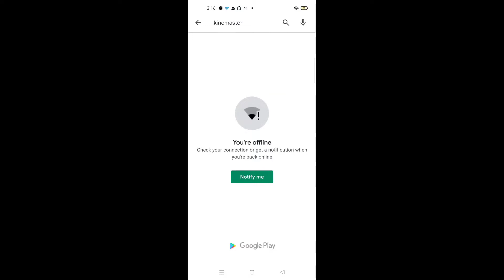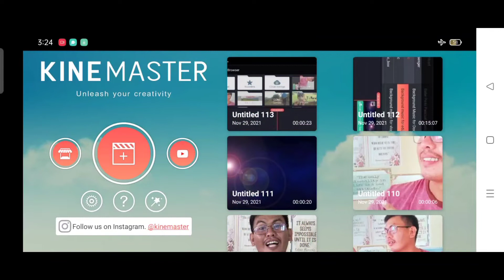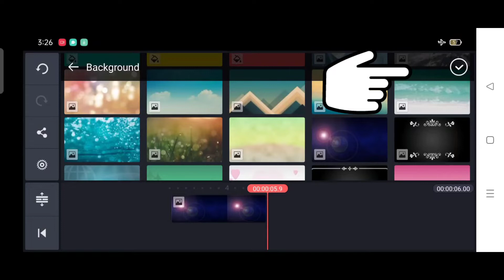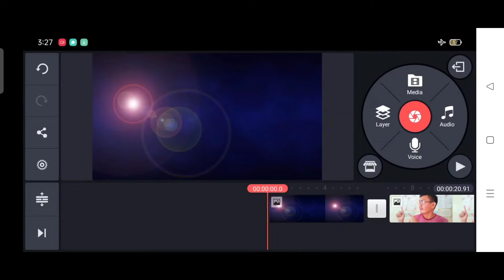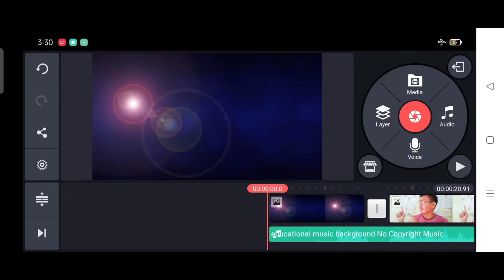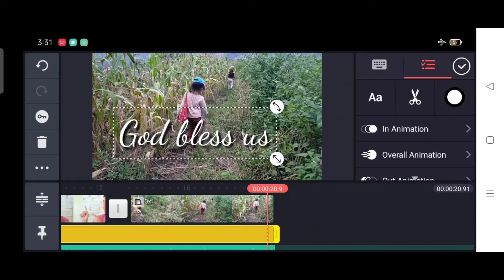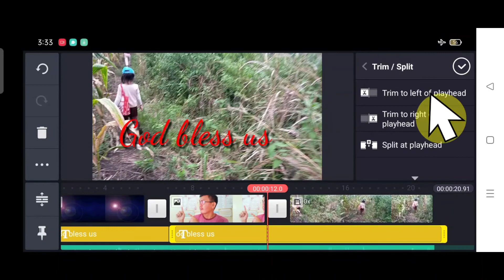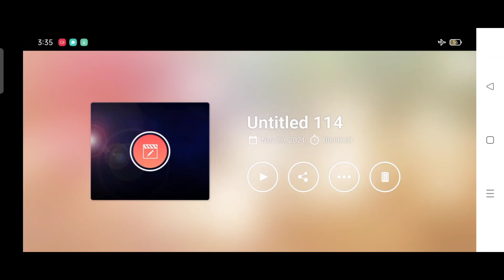Paano gagamitin ang Kinemaster || Step-by-Step Tutorial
Hello mga Lhug, wazz up wazz up. May balak ba kayong mag vlog ngunit di niyo alam ang tamang app na gagamitin? Sa vlog na ito ituturo ko po sa inyo ang tamang paggamit ng Kinemaster. Sana'y makatulong ito sa inyo para makapag vlog na kayo.

Maraming salamat mga lhug and God bless po🙏🙏